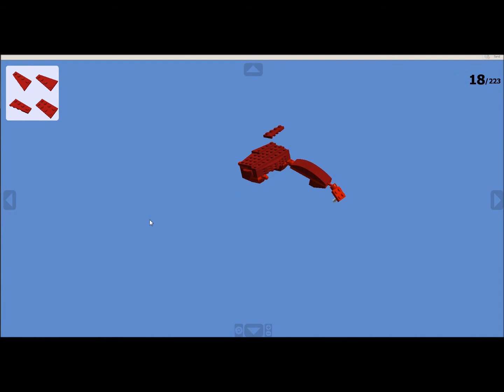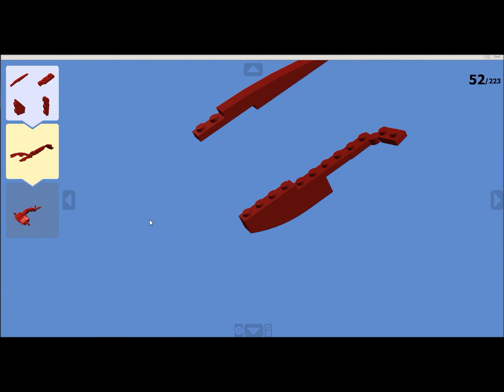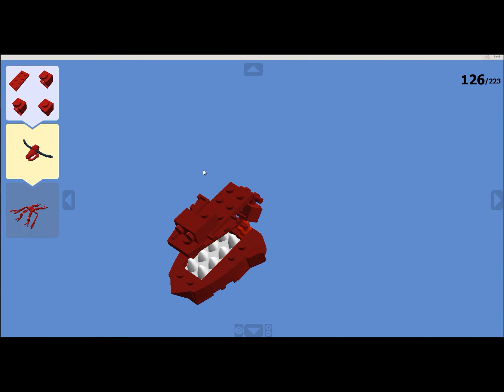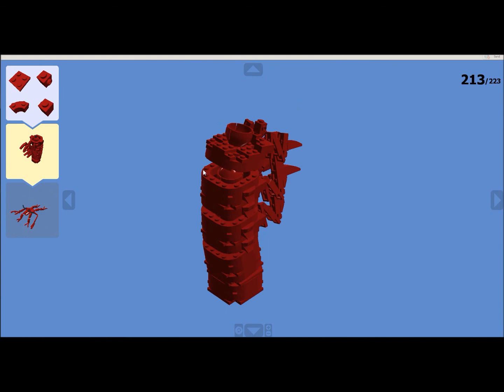Lego Clawdia (1k views special)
780 Bricks!